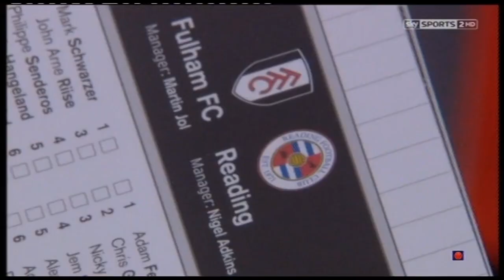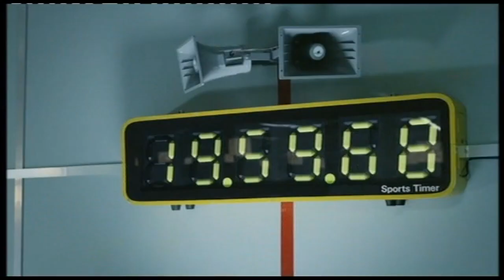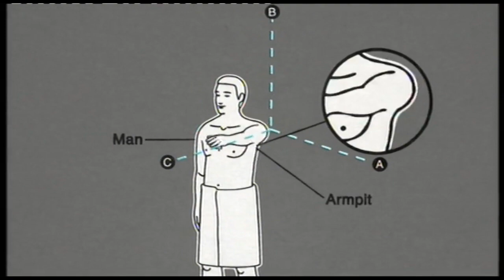West Brom v Wigan (4 May 2013) Ads - Sky Sports